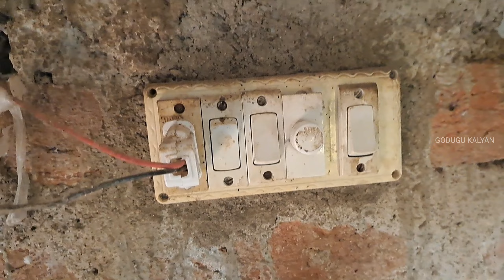How to repair led bulb / led light reparing / electric led lamp reparing in Telugu / GODUGU KALYAN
How to repair a led bulb / led lights reparing / GODUGU KALYAN